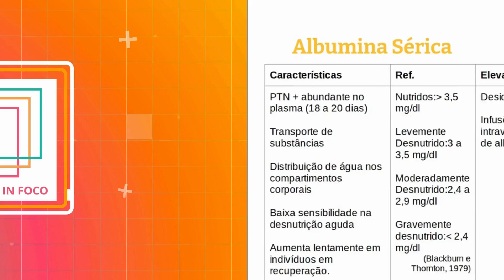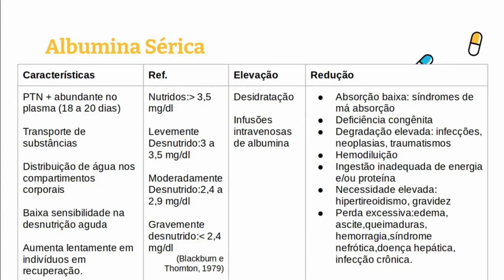Exames bioquímicos: Albumina sérica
A albumina sérica é uma proteína produzida pelo fígado que desempenha papéis cruciais no organismo, sendo frequentemente utilizada como um indicador do estado nutricional.

Aprenda neste vídeo como interpretar este parâmetro laboratorial na prática clínica.

Aline Alves e Karina Gama - Nutrição In Foco